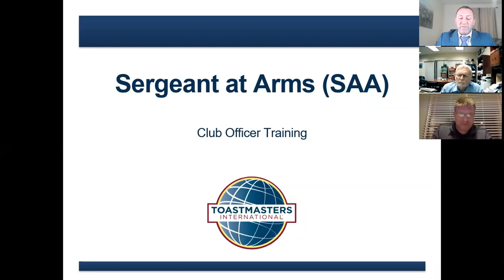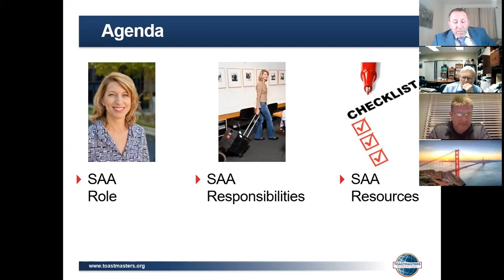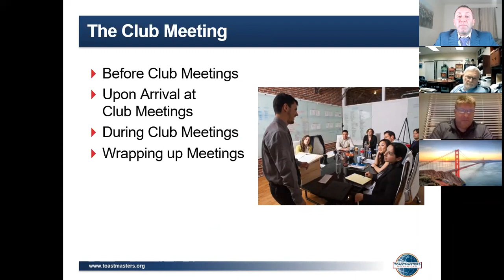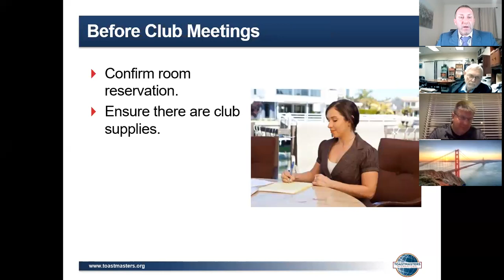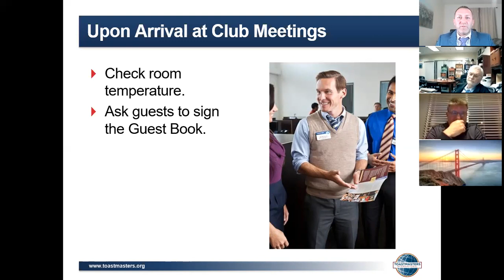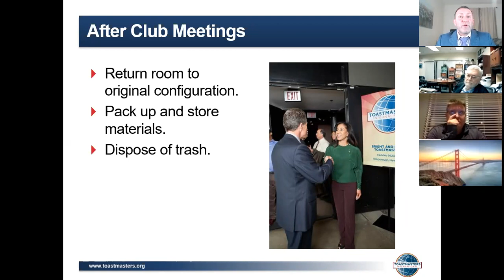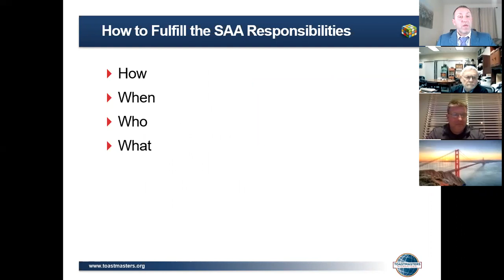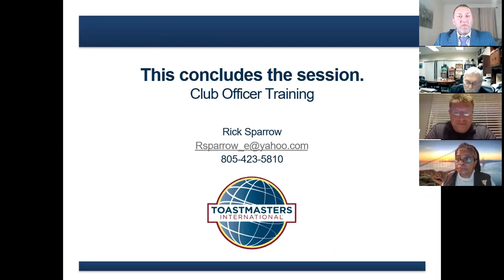COT SAA Rick Sparrow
Rick Sparrow provides SAA club officer training